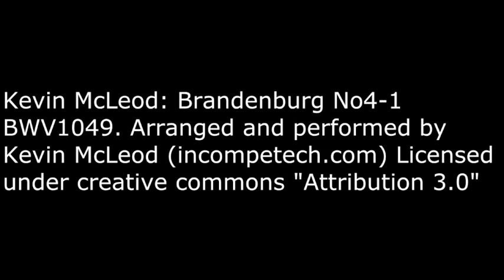Kevin Mcleod Brandenburg No4-1 BWV1049.mp4